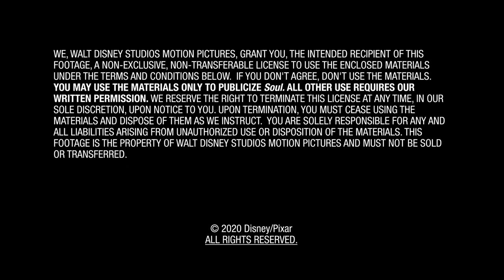Soul SOUNDBITES with Kemp Powers - Co-Director